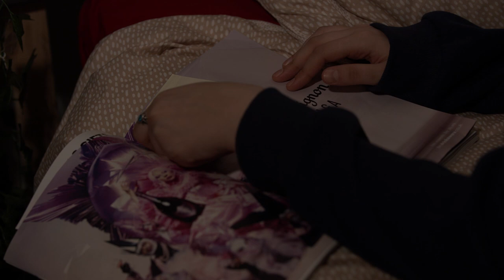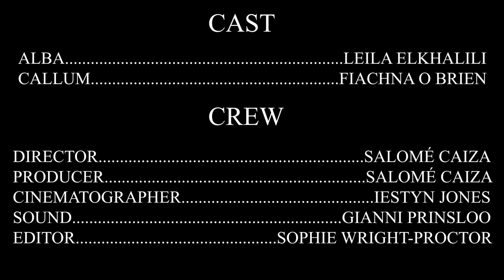It's Too Late (short film)